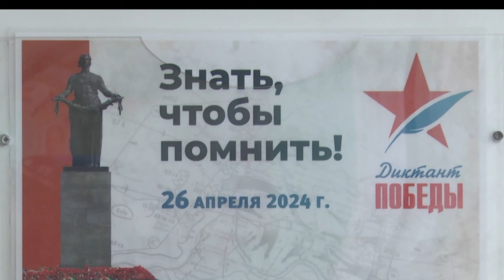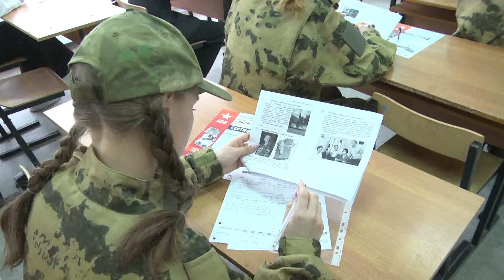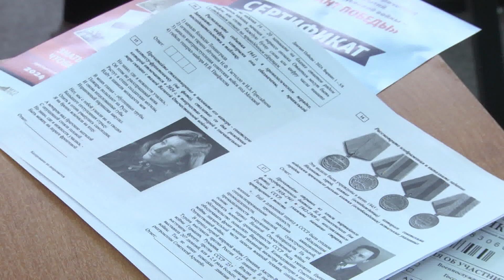Белгородцы написали «Диктант Победы»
Всероссийскую акцию, приуроченную к 9 мая, проводят в России пять лет. Принять участие в ней может каждый – онлайн, на сайте проекта, или зарегистрировавшись и придя на ближайшую площадку.

На одной из них, в Старом Осколе, с теми, кто решил проверить свои знания в истории страны, пообщалась Оксана Черных.